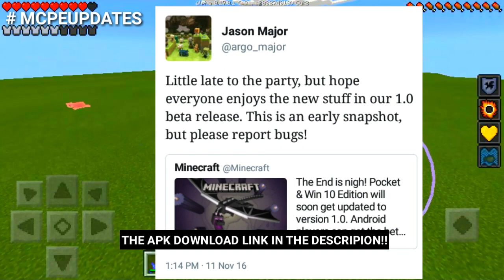Minecraft PE 0.17.0 | MCPE 0.17.0 ALPHA BUILD 1 REALESED!! + GAMEPLAY!! (Pocket Edition)